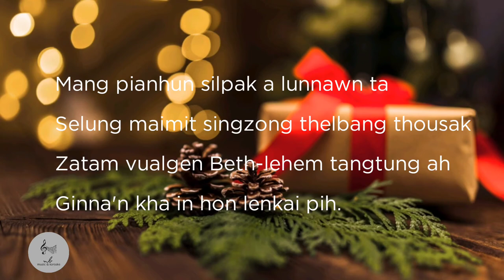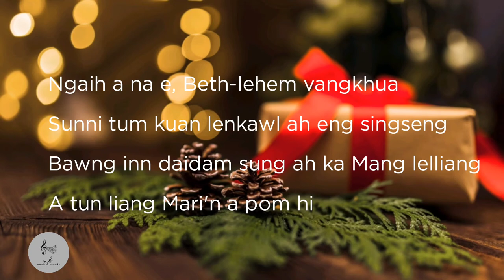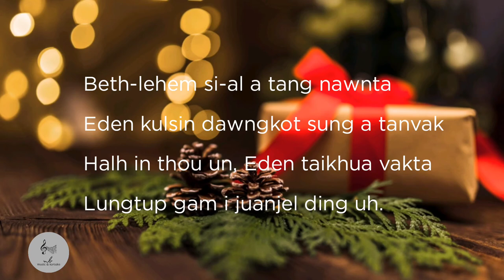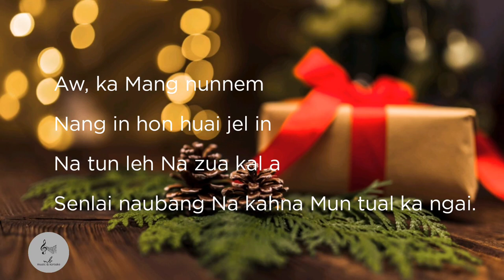MANG PIAN HUN SILPAK - PNL-No. 310| Track with lyrics